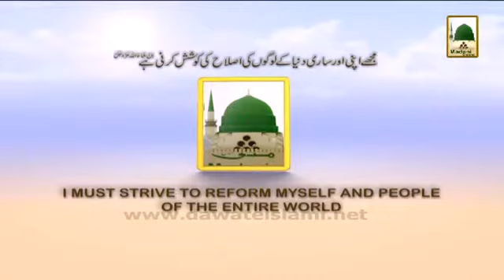Nigran e Shura Ki Luton London Me Aamad Clip 04